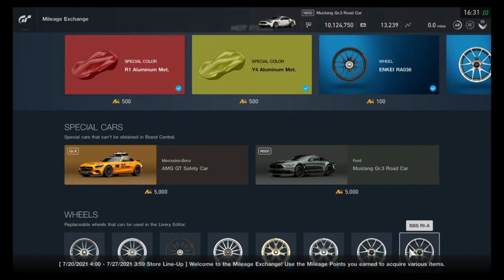Gran Turismo Sport - Mileage Exchange Contents (July 20, 2021 - July 26, 2021)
All items in the MileageExchange for the week of July 20- July 26, 2021.